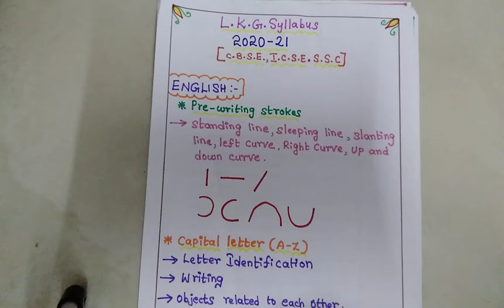Lkg Latest Complete Syllabus (2020-21)/Junior Kg Syllabus/ English-Maths-G.K/ Hema's Trends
Today i post a lkg syllabus latest (2020-21) . Lkg latest syllabus English,Maths,G.k.
Jr.kg complete syllabus for kids.

Lkg Tamil syllabus

Daily worksheet for kg and lkg kids

Nursery Latest syllabus (2020-21)

Ukg Tamil syllabus

Daily practice worksheet lkg and Ukg

Lkg Tamil worksheet

Learn to start with lines

Enjoy learning